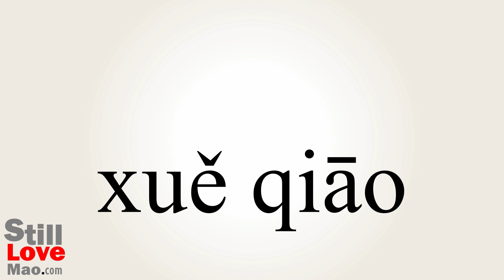How to Say Sledging in Chinese